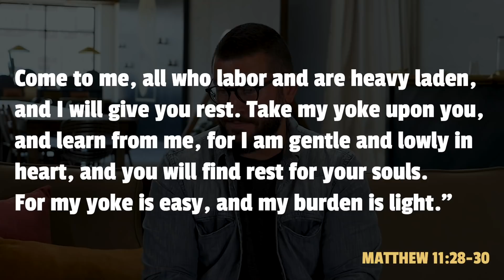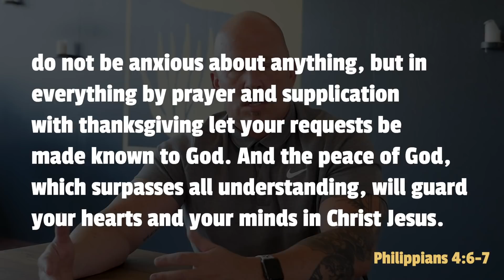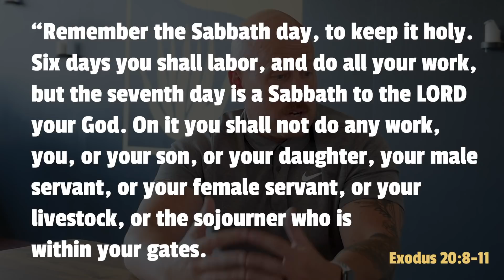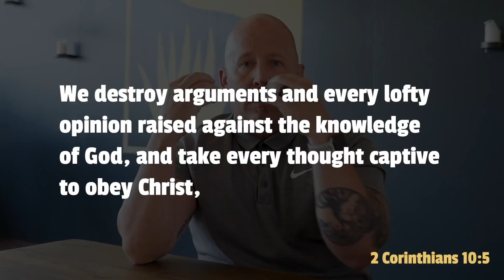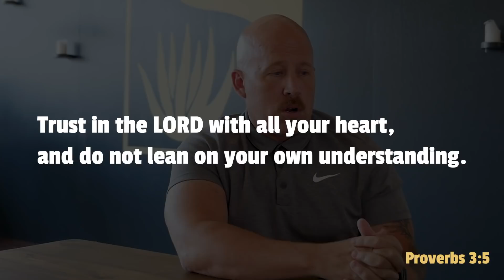Summer Slump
Worst. Summer. Ever?
Learn how the principles of REST can get you back in the game.

If you would like to financially support Graceway, thank you!